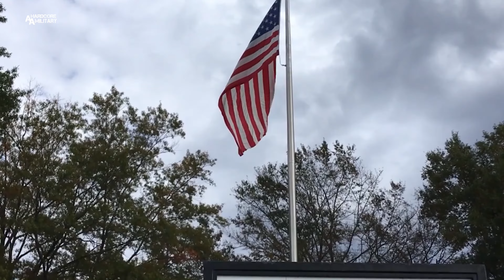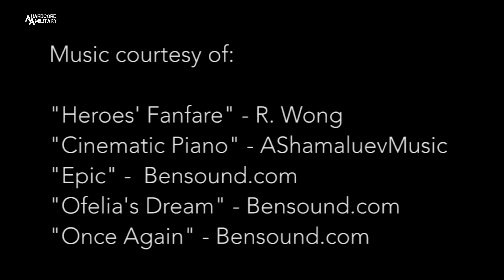The 80th in WWI: ONLY MOVES FORWARD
80th Training Command (Reserve)
Video by Master Sgt. Benari Poulten
UNITED STATES

This 80th Training Command (TASS) historical video celebrates the centennial of the end of World War I by looking back at the early history of the 80th, from its initial formation through its extraordinary accomplishments in The Great War, using actual archival footage and photos from WWI.
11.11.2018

Video and images courtesy of:
National Archives and Records Administration
United States Army Center of Military History
Videezy
ABMC Videos
80th Training Command (TASS) video archives
80th Training Command (TASS) image archives

"Heroes' Fanfare" - R. Wong
"Cinematic Piano" - AShamaluevMusic